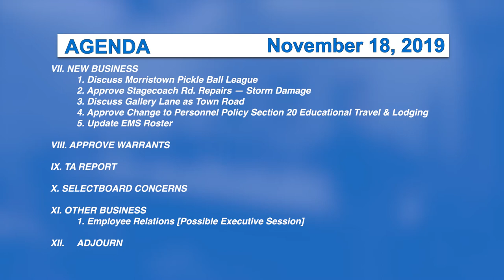Morristown Selectboard, 11/18/19